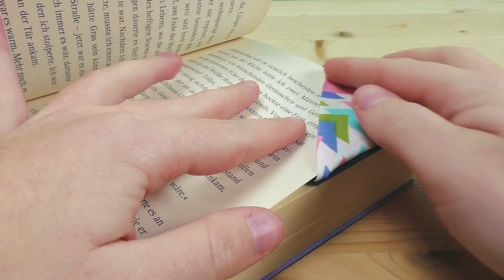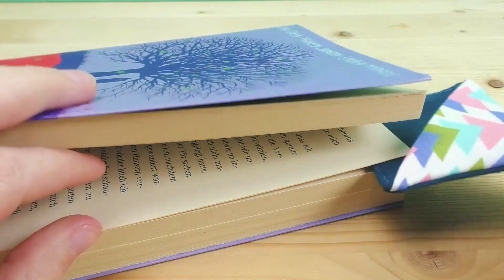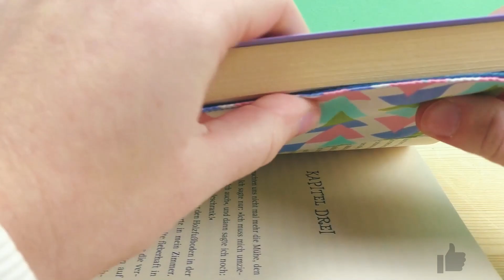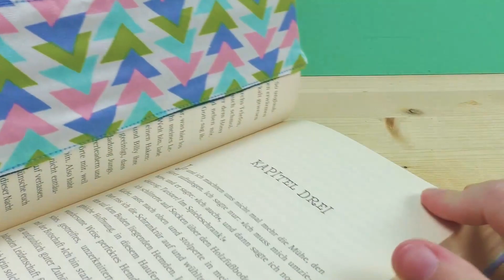Segnalibro in tessuto 📚 Idee Regalo per Natale 🎄 Fatto in 5 Minuti